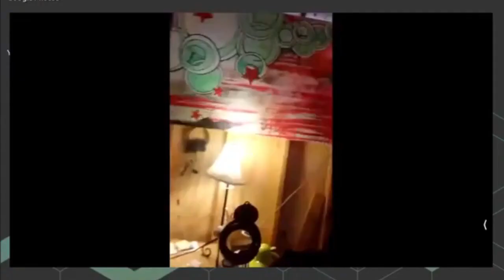Jessie Taylor: Painter and podcaster - Tom Ray's Art Podcast 201206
Jessie Taylor is a painter living in New Jersey who also hosts a podcast called Dream a little dream. We talk about her artwork and how she manages to carve out time to pursue her passions while working a full-time job.

- My graphic novel "Then This Happened..." (Year One)
- My graphic novel "Then This Happened..." (Year Two)

Podcast Music by my band Lorenzo's Music, listen on Spotify